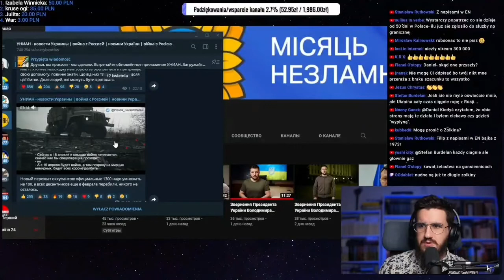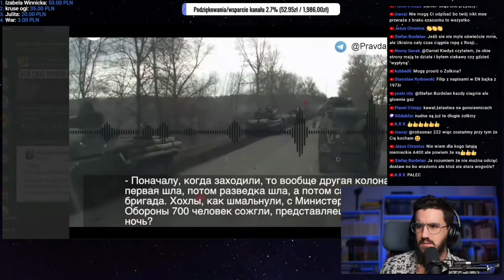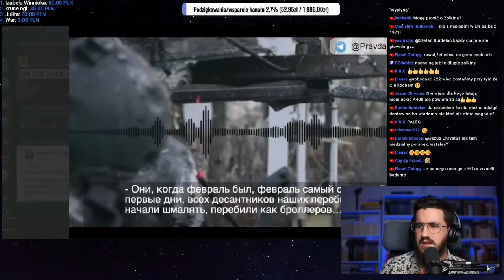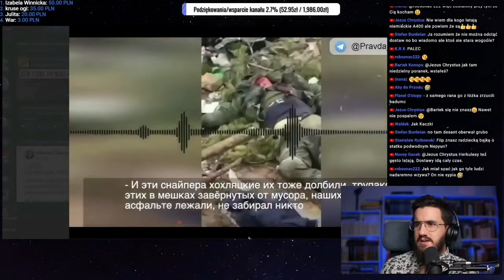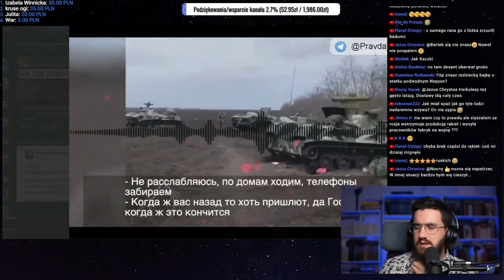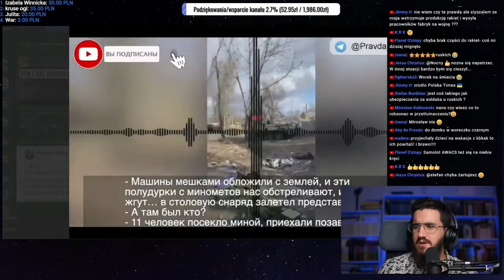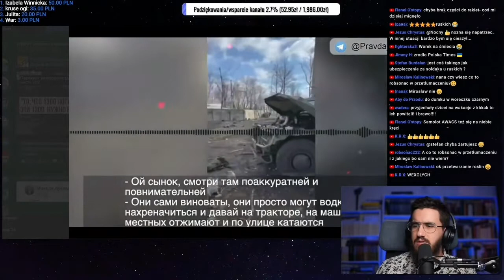Wojna rosja vs Ukraina przechwycona rozmowa tłumaczenie pl. 50